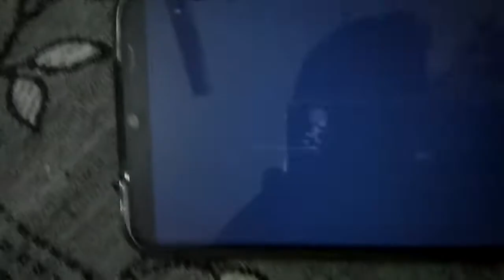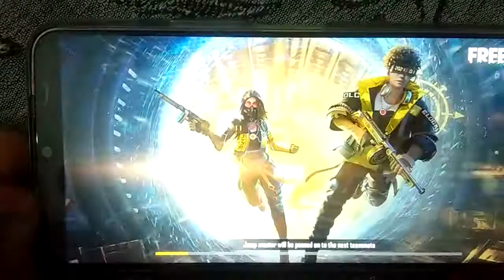24 January 2021(2)